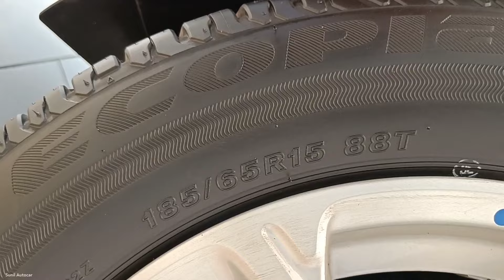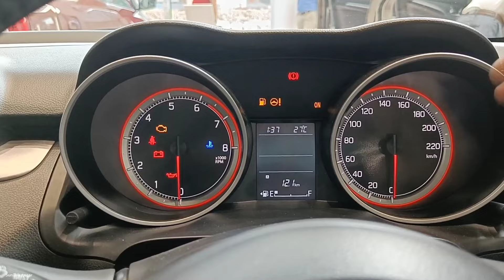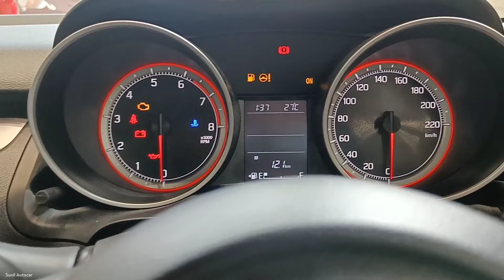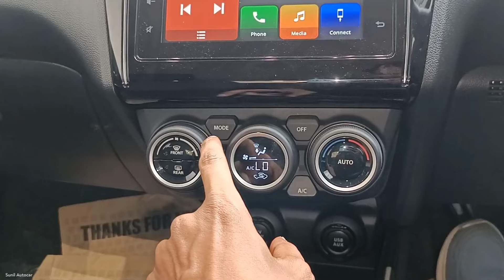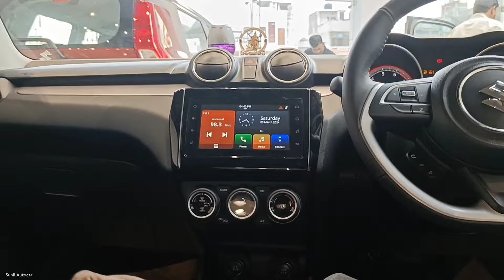Maruti Suzuki Swift ZXi 2024 ❣️| SWIFT Second Top Model Real-life Review 😍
Maruti Suzuki Swift ZXi 2024 ❣️| SWIFT Real-life Review 😍|

All New Maruti Suzuki Swift apne segment ki Behtreen Top Selling Hatchback Car hai Is Video me Maruti Swift ke ZXi Petrol Variant ka Review Video dikhaya gya hai jisme car ka Interior and Exterior ko cover kiya gya hai ye Car apko 4 Variants me Petrol &Cng Engine options ke sath dekhne ko mil jati hai Maruti Swift 2024...!

OneUp Motors Alambagh, Kanpur Road Lucknow (U.P) India

Like_Share_Subscribe..